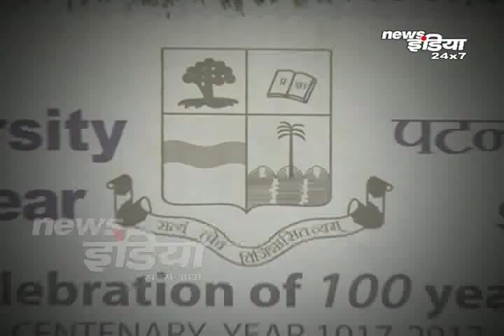PM MODI ने नहीं सुनी नीतीश की आवाज, सेंट्रल ...